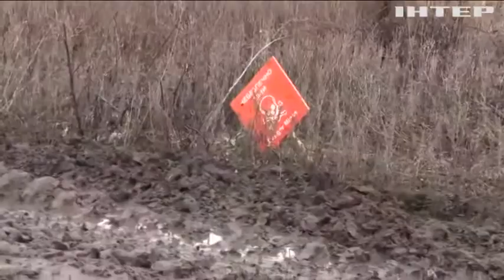Война на Донбассе: Рождественская тишина продержалась не более суток